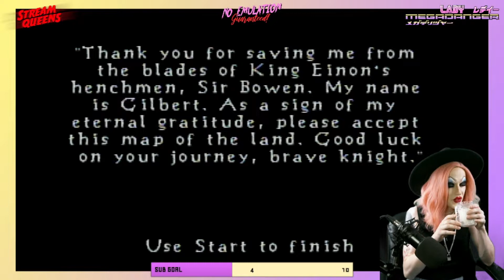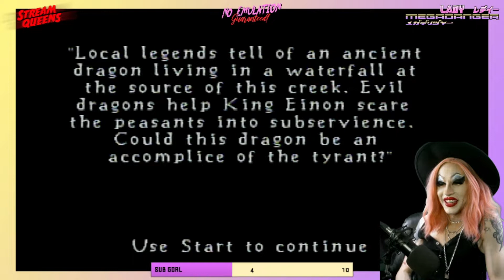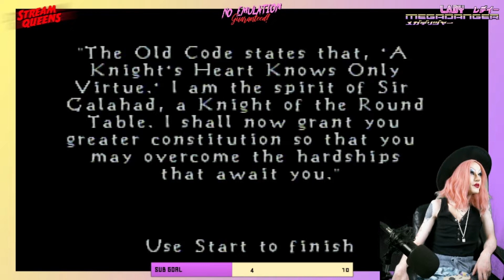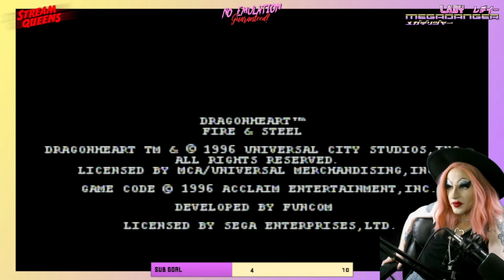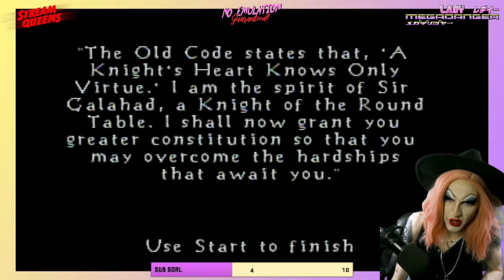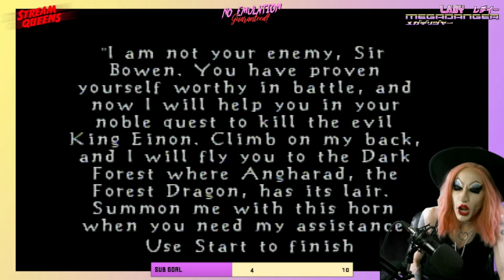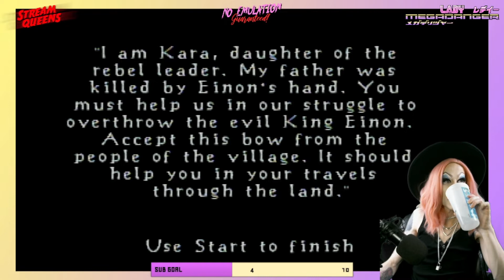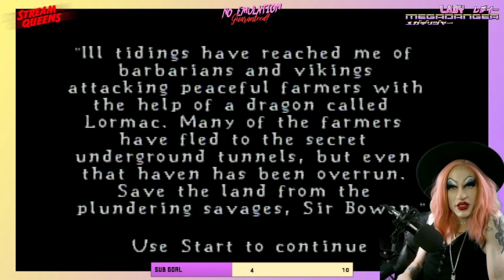DragonHeart: Fire & Steel - The best dragon game on Saturn!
Yeah, no, this sucks. But I also want to beat it and I can't stop.

*All gameplay captured on Sega Saturn.
** Also, the cover art used for the game and shared the world over is a piece titled "Earth Dragon" by the fantasy artist Gustavo Cabral, also known as Ciruelo. It appears in his book "The Book of the Dragon" published in 1990.